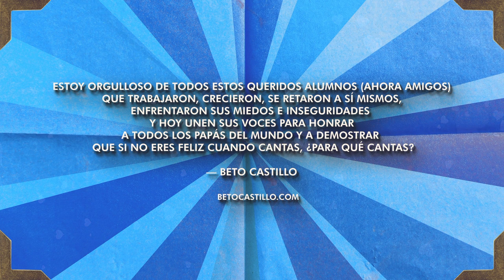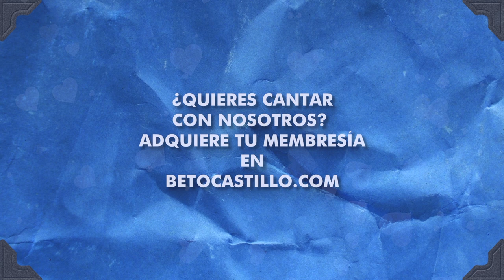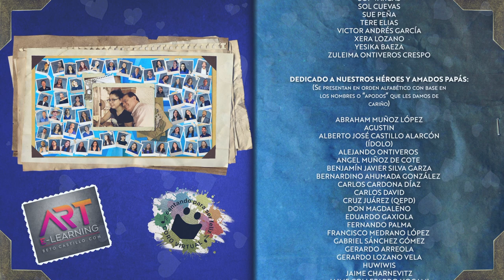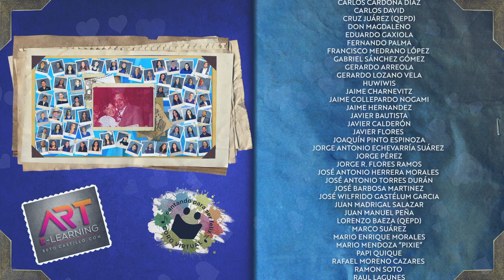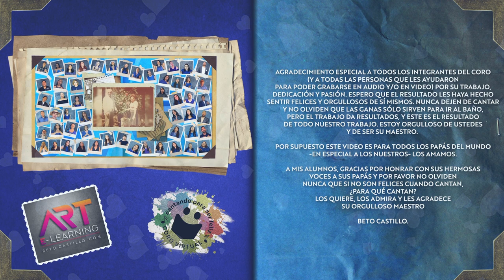CORO VIRTUAL CANTANDO PARA SER FELIZ CON BETO CASTILLO PRESENTA: "ORGULLOS@ ESTOY DE TI"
Canción: ORGULLOS@ ESTOY DE TI
MÚSICA Y LETRA: BETO CASTILLO
ARREGLO MUSICAL: ELISEO SANTILLÁN
ARREGLO Y MONTAJE VOCAL: BETO CASTILLO

Con motivo del día del padre hicimos esta canción para agradecer y felicitar a todos los papás del mundo, en especial a los nuestros por ser nuestros héroes y para poder cantarles que ¡Estamos orgullosos de ustedes!
Para los que hemos tenido la dicha y la bendición de tener a un padre amoroso, presente, proveedor, inspirador, guía, ejemplo, ídolo y amigo es una gran satisfacción poder cantarles con este amor y gritar que estamos orgullosos de ustedes. Feliz día del padre.

SI QUIERES VENIR A CANTAR CON NOSOTROS, VISITA BETOCASTILLO.COM Y ADQUIERE TU MEMBRESÍA.  NO IMPORTA EN QUÉ PAÍS ESTÉS, ¡TODOS SON BIENVENIDOS!